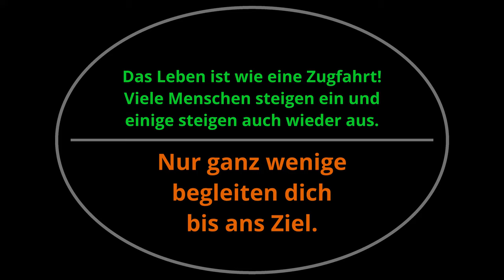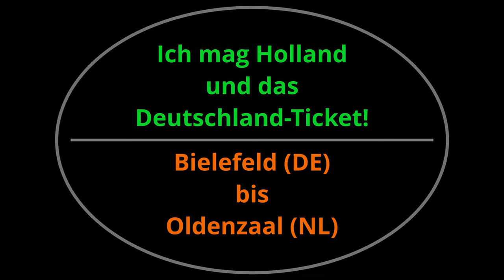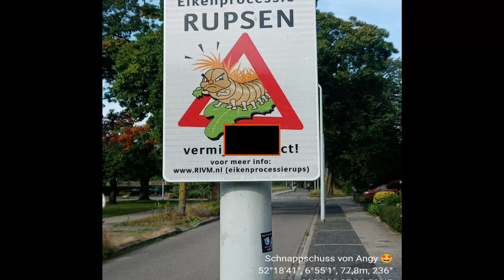Oldenzaal - Unterwegs in Holland 🌎 Stadt und Park 'het hulsbeek' 🤩☀️🏖️ Reisen 🚂⚓ Lebensfreude 🍀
"Entspannung und Achtsamkeit sind wunderbare Zutaten für eine tolle Lebensfreude."